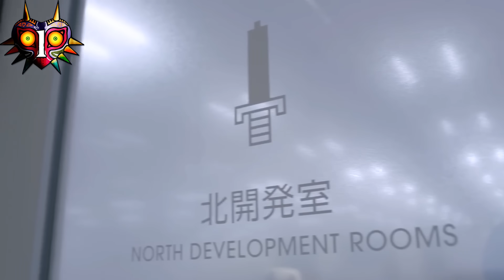¿SABÍAS QUE...? 100 CURIOSIDADES de ZELDA MAJORA'S MASK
Después de años, al fin cumplo mi promesa con este vídeo de 100 curiosidades de The Legend of Zelda Majora's Mask. El juego más querido por muchos de vosotros, y el vídeo que más ganas teníais. Gracias a todos por vuestra paciencia, ojalá que la espera haya merecido la pena.